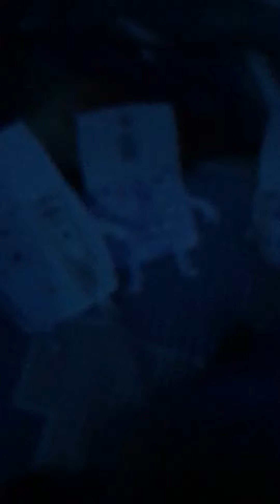Teddy tales: Alphablocks edition the vowels.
Junior helps the vowels A, E, I, O, and U sing a song for Mr. Goodman to stop him from evicting them.